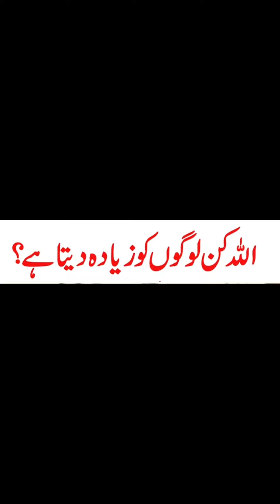deeplines#quran#islam#learnibgpoint#YourFavouriteThing Qasimalishah viral trending